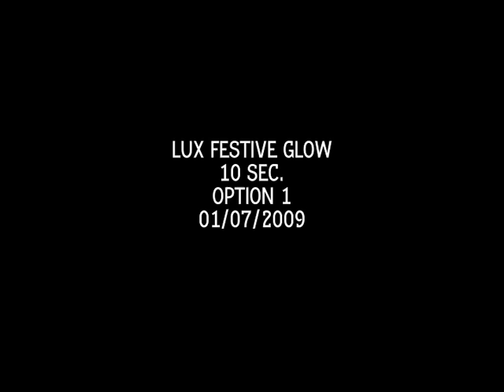LUX Festive Glow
Directors: Deven Munjal & Vaibhav Misra
DoP: Aynanka Bose